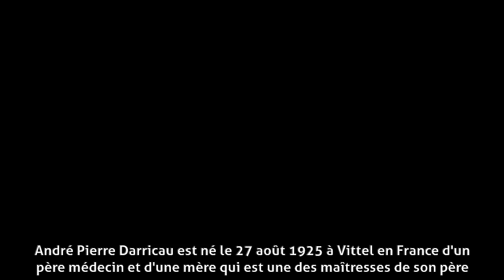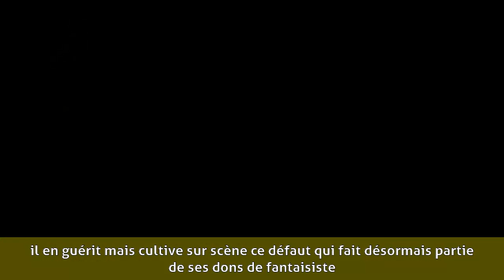Darry Cowl - Biographie